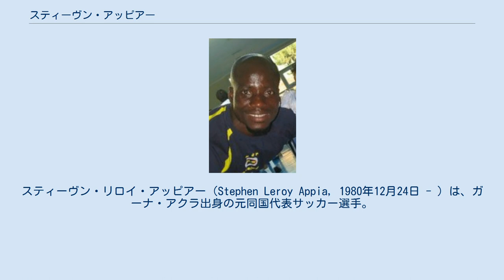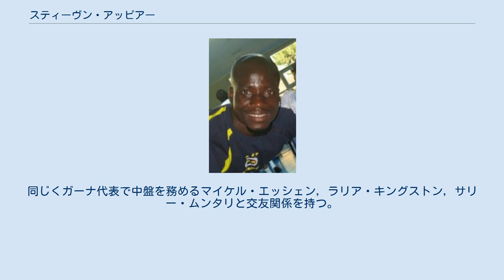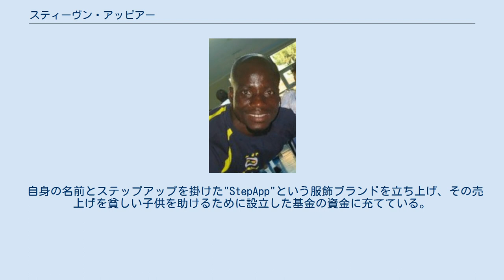スティーヴン・アッピアー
アクラ・ハーツ・オブ・オークの選手
スティーヴン・リロイ・アッピアー（Stephen Leroy Appia, 1980年12月24日 - ）は、ガーナ・アクラ出身の元同国代表サッカー選手。
 1995年の15歳の時に地元のアクラ・ハーツ・オブ・オークでキャリアをスタートさせ、翌年11月にガラタサライSKの下部組織のトライアルを受けるも契約することなく、ハーツ・オブ・オークに戻った。
 1997年にセリエAのウディネーゼ・カルチョに移籍。
ウディネーゼではFWからMFにコンバートされ、1998年2月11日のACミラン戦でデビューを飾った。
1年目は11試合の出場に留まるも大器の片鱗を見せつけ、翌シーズンは21試合に出場機会を増やした。
しかし、その次の年に就任したルイジ・デ・カーニオ監督と意見が合わなかったため移籍を模索し、同年夏の移籍市場でパルマFCへ移籍に一旦合意をするもウイルス性肝炎を患い破談となった。
その後、病を克服し、2000年夏にパルマへと移籍した。
 パルマでの2シーズンは、コッパ・イタリアのタイトルを獲得するもレギュラー奪取とはいかず控えの立場だったため、2002-03シーズンにロベルト・バッジョの在籍するブレシア・カルチョへ貸し出された。
すると、恵まれた能力を開花させ31試合7得点を挙げ活躍し、その活躍から同リーグの王者ユヴェントスFCから関心を寄せられ、2003年夏の移籍市場で同クラブに移籍金200万ユーロでレンタル移籍することが決定（2004年に移籍金600万ユーロで完全移籍のオプション付き）。
また、同年のガーナ年間最優秀選手賞で8位に選出された。
 1年目はマルチェロ・リッピ監督の信頼を得てエドガー・ダーヴィッツからスタメンの座を奪い取ると、アレッシオ・タッキナルディと中盤を形成。
シーズン終了まで主力としてプレーし、コッパ・イタリア決勝進出に貢献するなど活躍していたが、翌年にファビオ・カペッロ監督に変わるとエメルソンとマヌエレ・ブラージにコンビを組んでいたタッキナルディと共にポジションを奪われ、僅か18試合の出場に留まった。
 フェネルバフチェ 2005年7月にトルコの強豪フェネルバフチェSKに移籍金800万ユーロで移籍。
翌シーズンは、2007年1月の代表招集中に左膝を負傷しシーズン終盤まで苦しみながらも、ジーコ監督の下で中心選手としてクラブ創立100周年の節目にリーグタイトル獲得に貢献した。
同シーズン終了後に新天地を望み、アッピアーの代理人はチームの許可なく交渉に渡った末にドイツのシャルケ04からオファーが届き個人合意するも、フェネルバフチェは契約が残っていると拒否。
また、代わりにシャルケのケヴィン・クラニーを要求したことで破談となった。
 2006-07シーズンに負傷した靭帯の手術を受け、2007年10月6日のリーグ戦にベンチ入りで復帰するも、12月1日の試合後に怪我が再発。
また、1月には血栓が出来たとしてフェネルバフチェ側から外国人枠を空けるため契約の凍結を言い渡されたが、"昨年冬に怪我をした際にクラブの要請により手術を引き伸ばされたのみならず、今度はメディアを通じて登録を凍結しようとしている。
"と反論し、"手術後に膝の痛みと呼吸困難に陥ったが、クラブの医療スタッフは喘息と診断した。
しかし、喘息の薬を飲み続けても改善しなかったため、独自に別の医師に診断してもらうと、喘息どころか血栓と判明した。
"と自身の医療情報をメディアに明かした。
 2008年2月1日、アッピアーは一連の酷使を理由に7月1日をもってフリーエージェントの身となることを主張し、給料の支払を要求するも、クラブ側はこれを受けてFIFAに届け出たため、2008年4月に両者はFIFA紛争解決会議所 (DRC) へ向かい、お互いを訴えた。
このクラブ側の行動を職務を果たさず契約違反と捉えたアッピアーは、シーズン終了に伴い契約を一方的に終わらせる行動に出ると、2008年夏にはウェストハム・ユナイテッドFCと契約について協議を始めた。
しかし、この行動がFIFA移籍規約第17条の規約にあたり、2009年1月9日に正当な理由なく契約違反をしたとして、DRCはアッピアーにフェ...